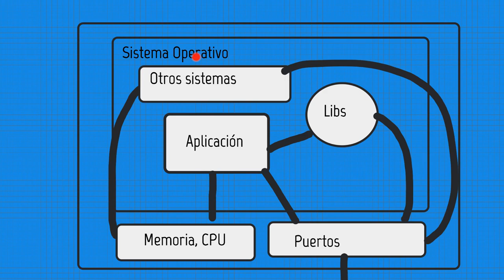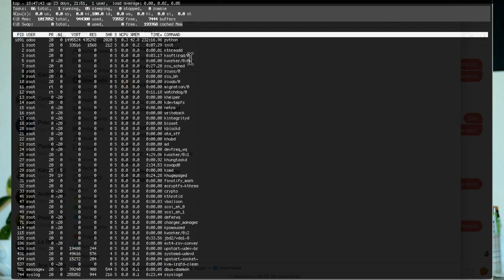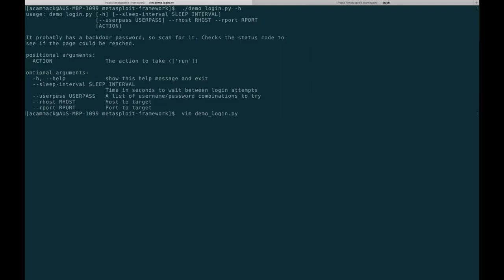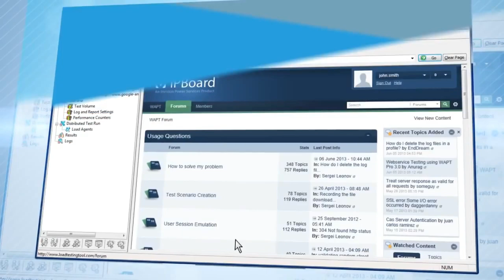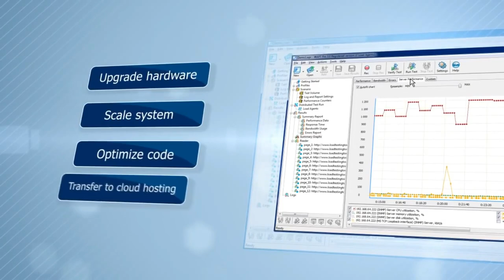S01 - System Testing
En este video te digo qué es System Testing, los tipos de pruebas de sistema y qué buscar en cada una.

Libros de consulta:
- Lewis, William E. “Software Testing and Continuous Quality Improvement”. Third Edition. Taylor & Francis Groupi, 2009
- The art of software testing / Glenford J. Myers, Corey Sandler, Tom Badgett. — 3rd ed.